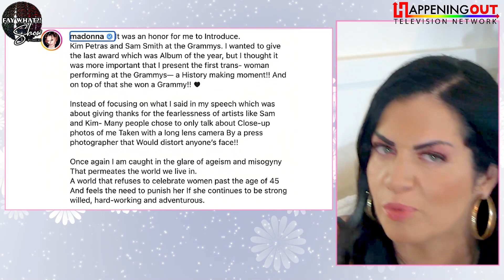Madonna hits back, and how!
Madonna was at the Grammys to introduce Sam Smith and Kim Petras. She praised creative “rebels” who are pushing boundaries. However, coverage in some parts of the media concentrated less on what Madonna had to say and more on how she looked. Madonna responded to this backlash with an Instagram post saying, “Once again I am caught in the glare of ageism and misogyny that permeates the world we live in. A world that refuses to celebrate women past the age of 45 and feels the need to punish her if she continues to be strong-willed, hard-working, and adventurous.”